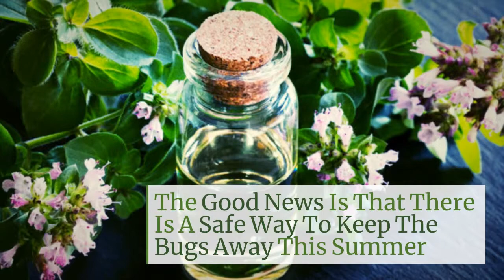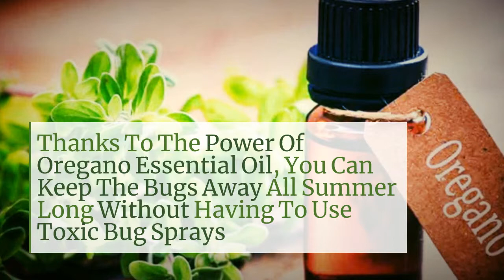Oregano Essential Oil For Bugs - Essential Oils Us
If you enjoyed this video about all the wonderful benefits of Oregano Essential Oil For Bugs please visit the full blog post over at EssentialOilsUs.com